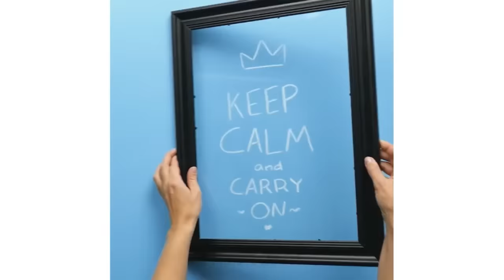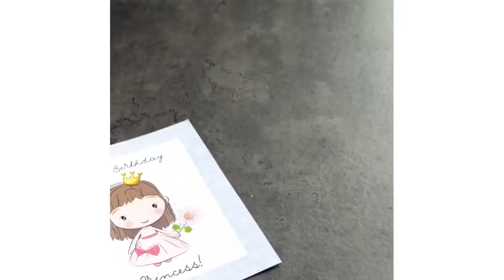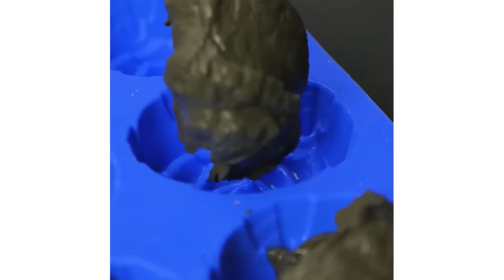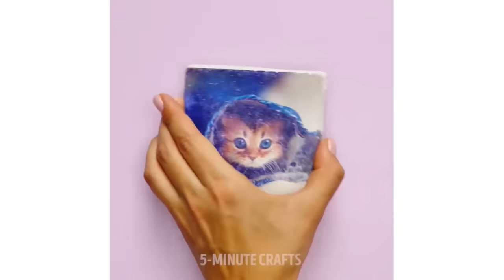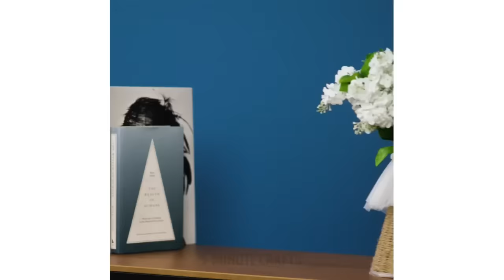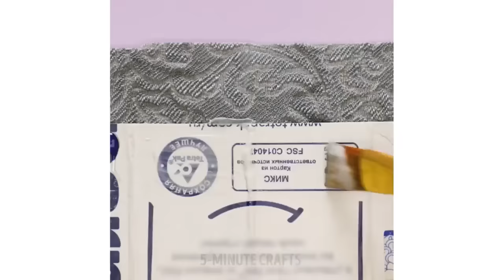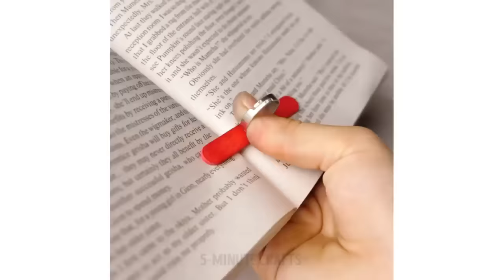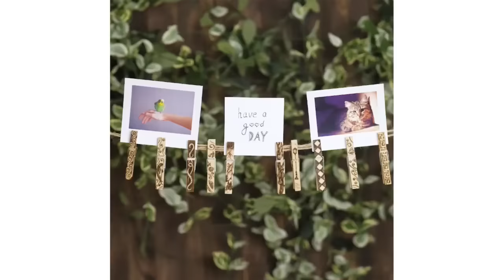100 FUN DIY IDEAS FOR YOUR HOUSE LIVE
Just today, May 1, we’ve taken another milestone! 13 million of us now enjoy indispensable hacks for everyday lifestyle!
This 🔴Stream to celebrate both these news and International Workers’ Day! We do not make any warranties about the completeness, safety and reliability. Any action you take upon the information on this video is strictly at your own risk, and we will not be liable for any damages or losses. It is the viewer's responsibility to use judgment, care and precautions if one plans to replicate.